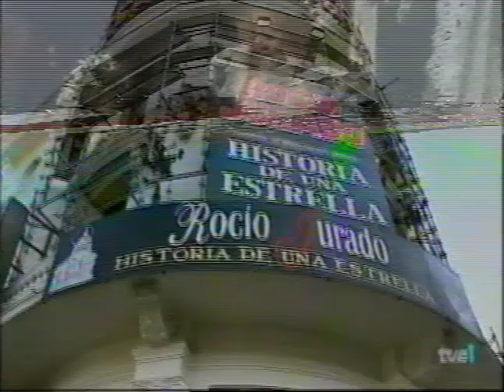Rocío Jurado, Historia de una estrella, Teatro Calderón 1 de 2